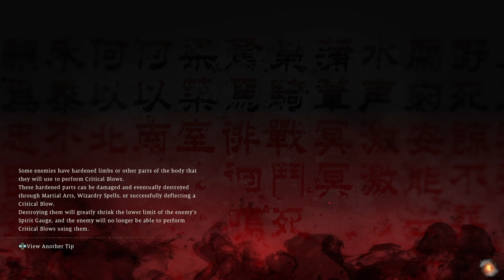Wo Long: Fallen Dynasty: Lu Bu, the most irritating boss so far PS4 Slim gameplay